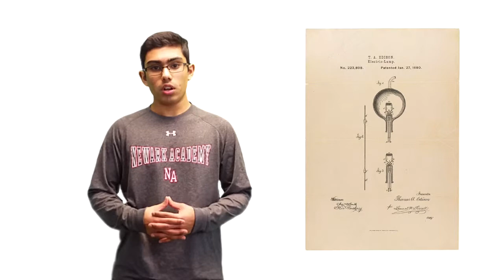The Light Bulb: Life Without It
What would life be like without Thomas Edison's long lasting light bulb?